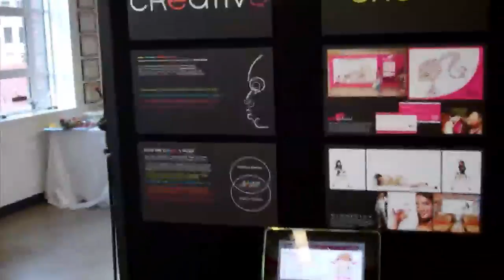Brandi Keeler for Challenge Detroit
I'm Brandi Keeler and I'm ready be a bigger part of the constant and inspiring changes happening in Detroit. I'm a full-time art director, part-time model, amateur chef, professional mentor, Marketing Director for a local non-profit, and an overall hard working creative, born and raised in the city of Detroit. I like to think that I this is all true because, Detroit instills in people a spirit of inspired problem solving. In my experience, pretty much ALL Detroiters are multi-faceted masters of inspired problem solving.  Though there are many problems to solve in this city; there are many creative, daring, adventurous, smart and skilled Detroiters ready to take on the Challenge! And I'm one of them!